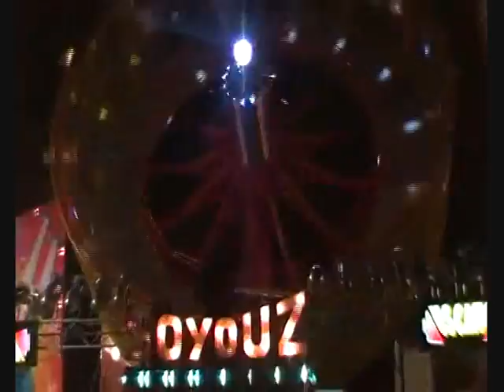Lipari: Luna Park dei F.lli Tofaro: E' qui la festa !!!.wmv